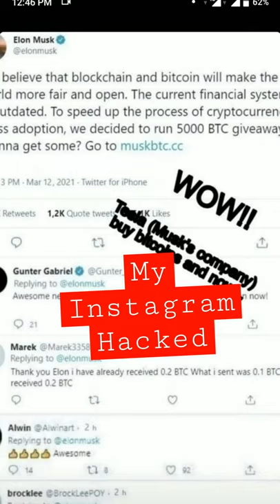My Instagram Hacked - Elon Musk BTC Investment News🤣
*Welcome to "Technical RanK Youtube Channel*

In this Short Video I have told about My Instagram Got Hacked Story how it was done & How I handle it.